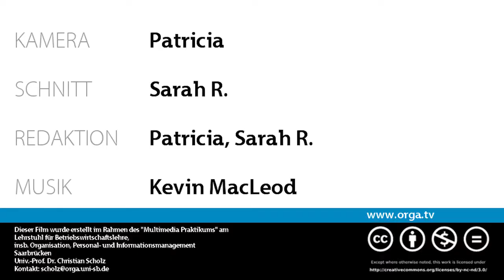ORGA.TV Trailer Sendung 27.06.2012